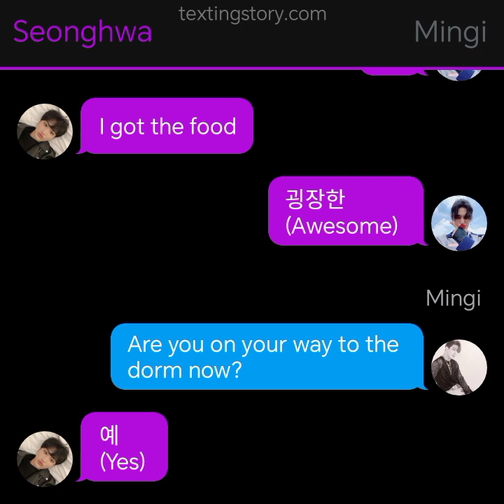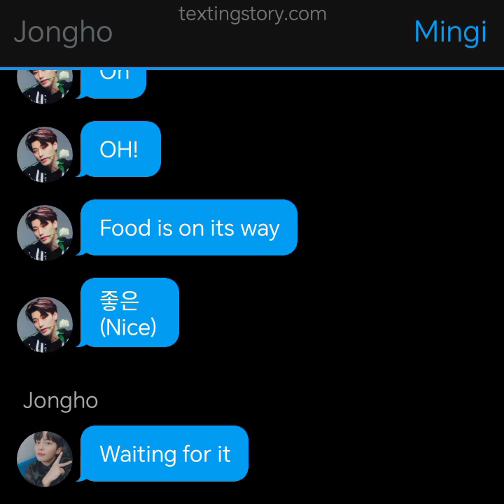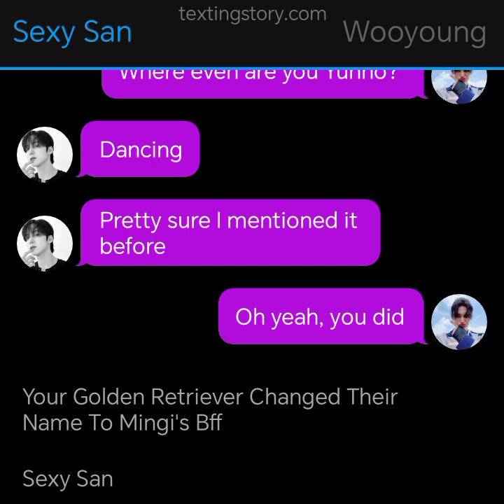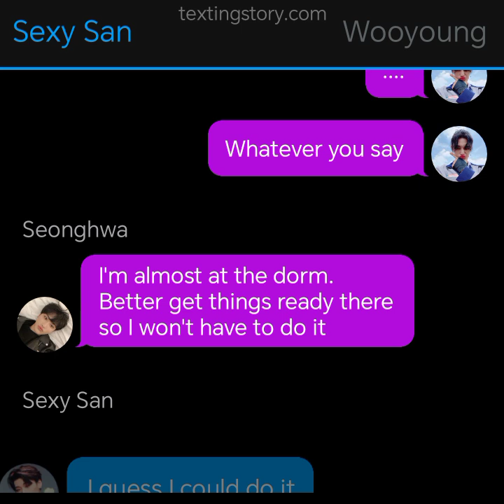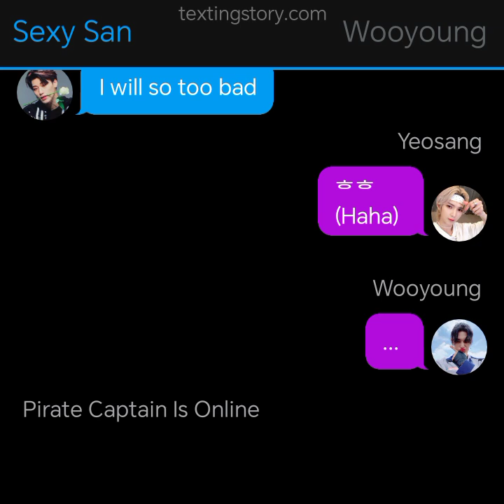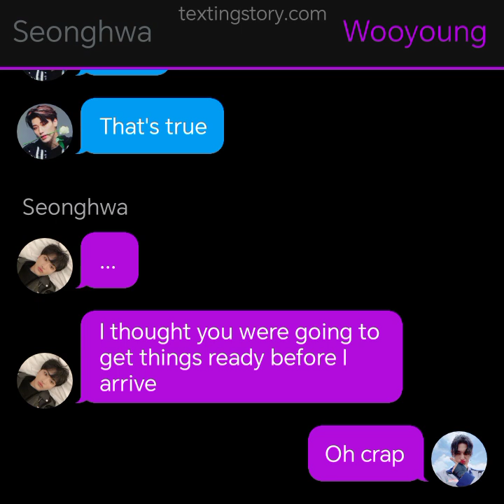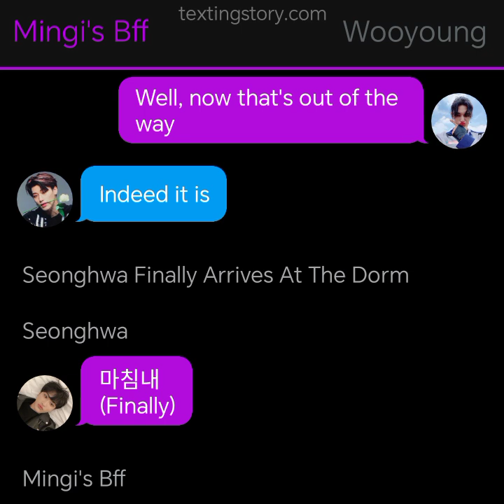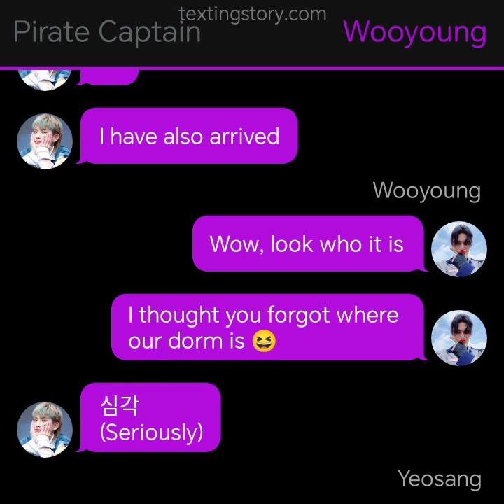Wooyoung is bored pt:2 (ATEEZ text story)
This is the second part of the first text story I did a while back...